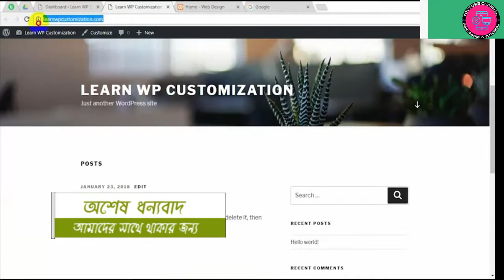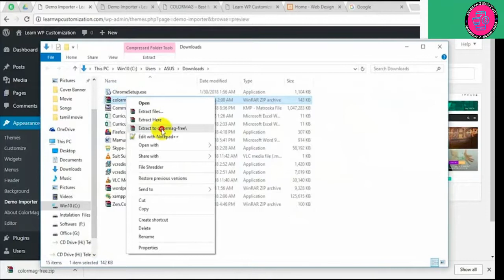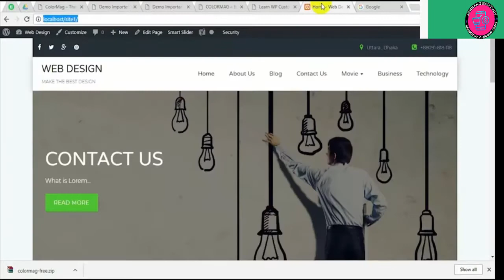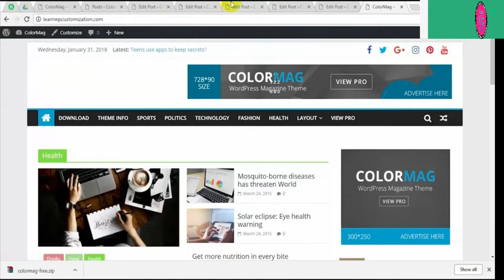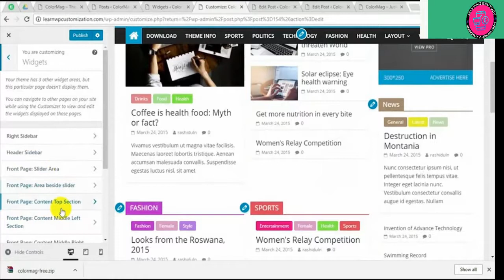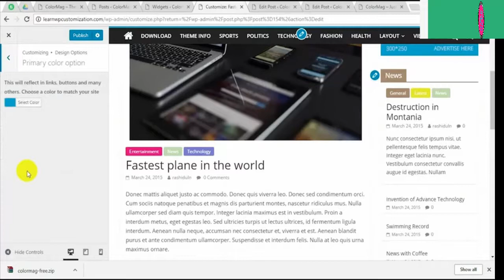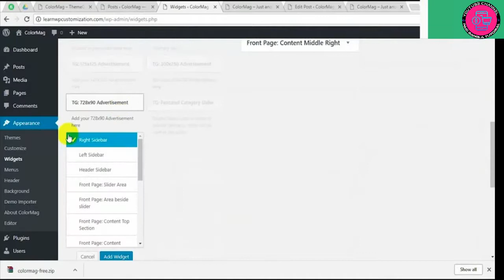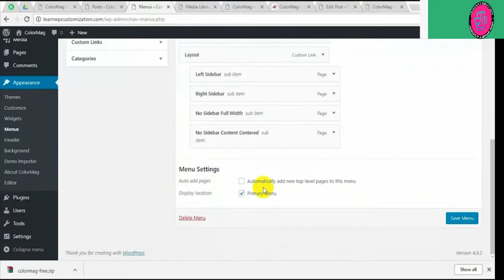Lecture 34 Create A Business Website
Complete WordPress Tutorial For Beginners